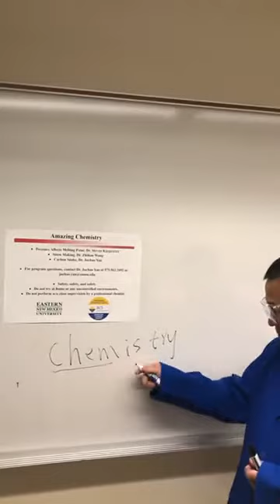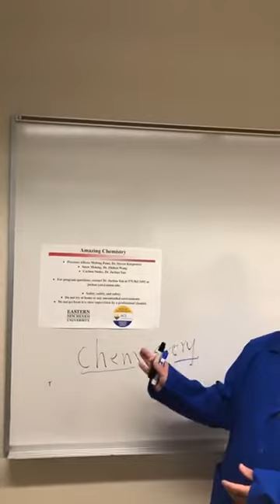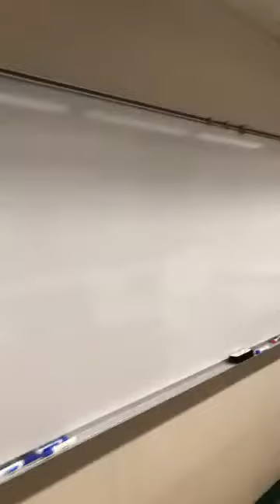The ENMU Department of Physical Sciences presents Amazing Chemistry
Summer is hot, hot, and hot. Watch the demonstrations by three ENMU chemistry professors to have a cool and fun summer. For more information on the physical sciences department please